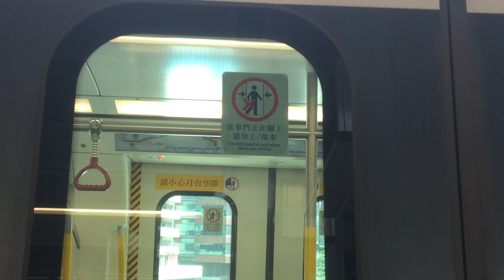港鐵觀塘綫：KTL C-Train (A353/354) 不載客駛經觀塘二台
拍攝日期:2016/6/27 (一)

▶️A353/354
車序: 076
路線牌: N/A
本列車為觀塘綫列車
↘️列車行駛路徑:
九龍灣車廠 ➡️彩虹(2/3) ➡️油麻地
掉 ↩️頭
油麻地 ➡️調景嶺(1) ➡️ 調景嶺越位隧道
掉 ↩️頭
調景嶺越位隧道 ➡️調景嶺(2) ➡️油麻地
掉 ↩️頭
油麻地 ➡️九龍灣(1) ➡️調景嶺(1) ➡️調景嶺越位隧道
掉 ↩️頭
調景嶺越位隧道 ➡️調景嶺(2) ➡️觀塘(2) ➡️牛頭角(2) ➡️九龍灣車廠